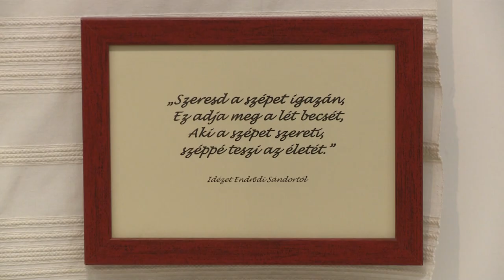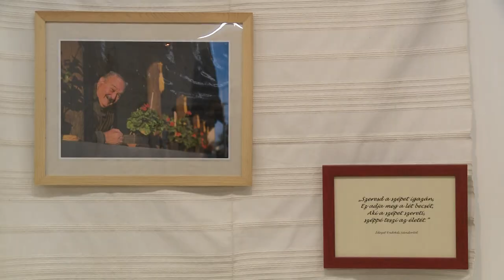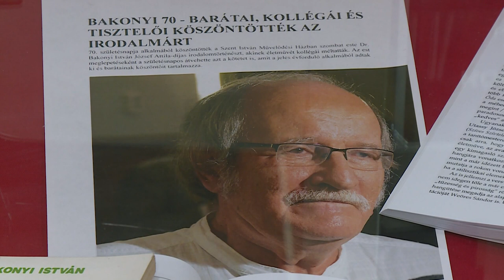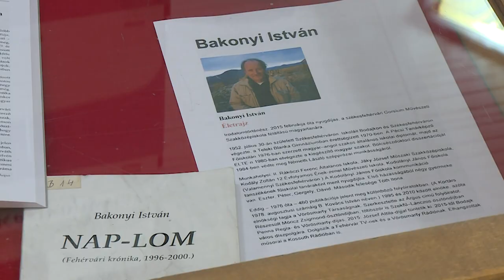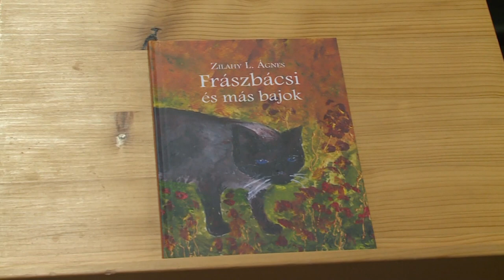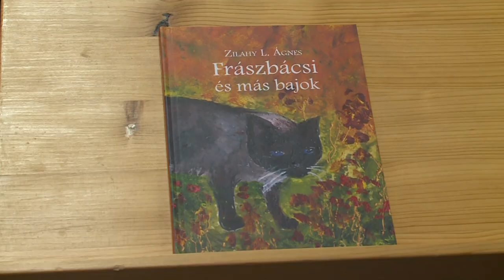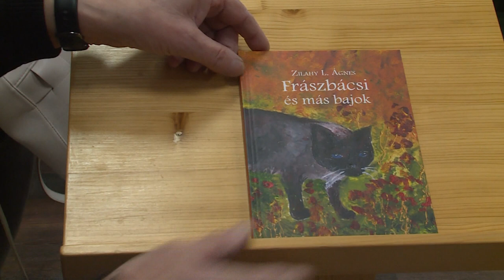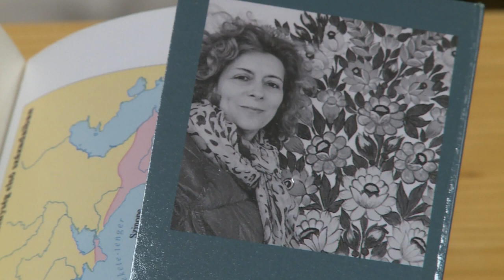230228 Paletta magazin